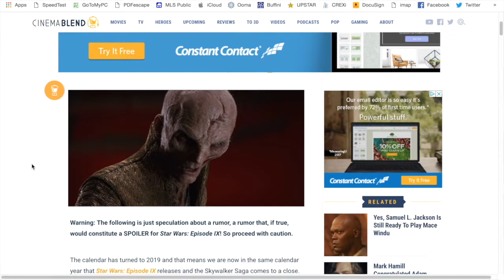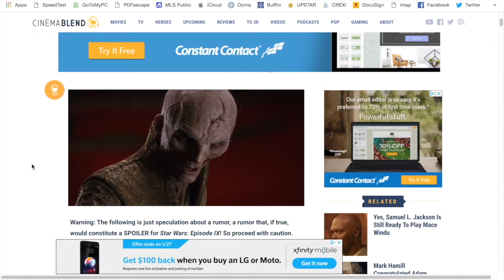Fly Casual Podcast: Hot Takes - Who's Returning? - Episode 212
Fly Casual Podcast and Betterkind Media bring you the News of the Week from Episode 212. This week the boys discuss who's returning for Ep IX.